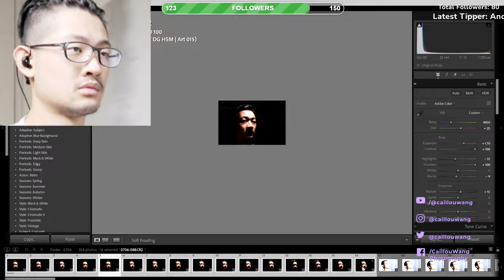最強自拍!! 自拍花絮NO.11 Behind the Selfie NO.11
Gear used
Aputure AverMedia Azden Benro Benq BlackmagicDesign Canon DJI Easyrig Edelkrone GoPro Geprc IRIX INKEE Kupo LeeFilters Leofoto LightBridge Manfrotto Marsace Noga Nanlite Proaim Runcam Sandink Shimbol Shure Sigma Skier Skylum Sony Tourbox YcOnion